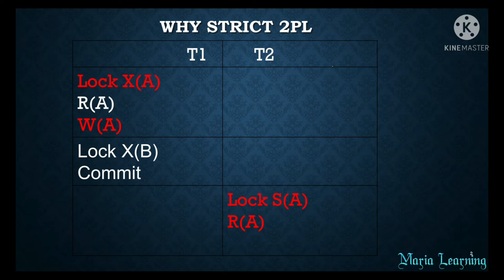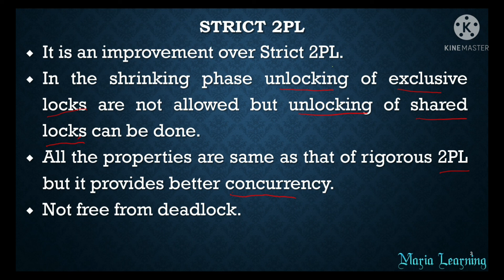Lecture 75 - Strict 2 Phase Locking Protocol in DBMS in Tamil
In this lecture, I have  discussed  about  Strict 2 Phase Locking  Protocol in DBMS.